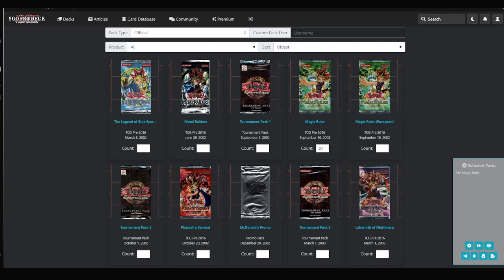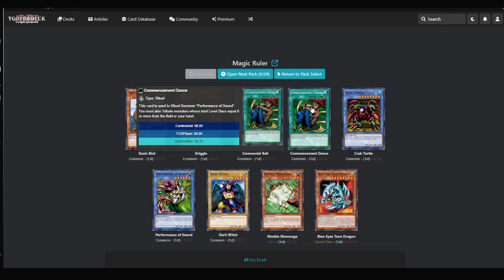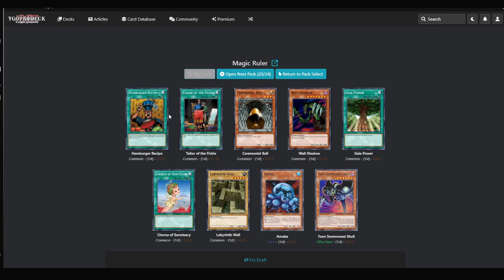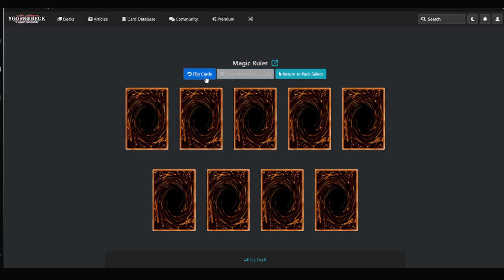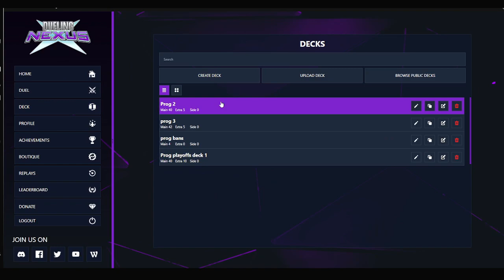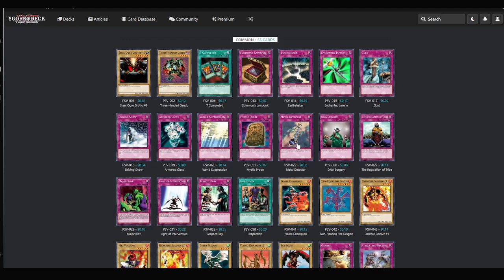Progression YGO: 3 Magic ruler, you dare use my own spells against me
Me:1
0rca:1